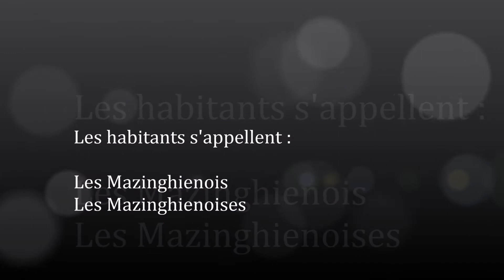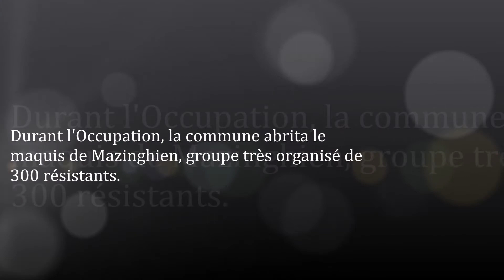Les-Hauts-de-France / Nord (Mazinghien)